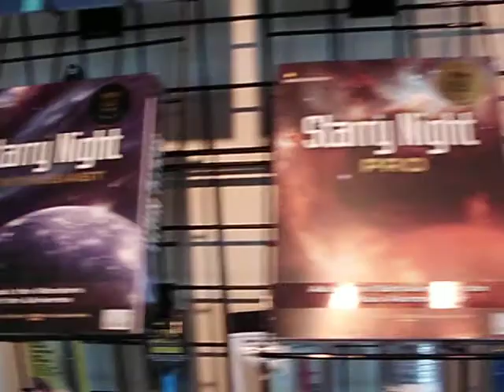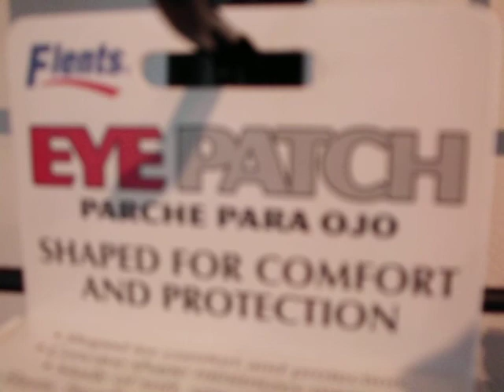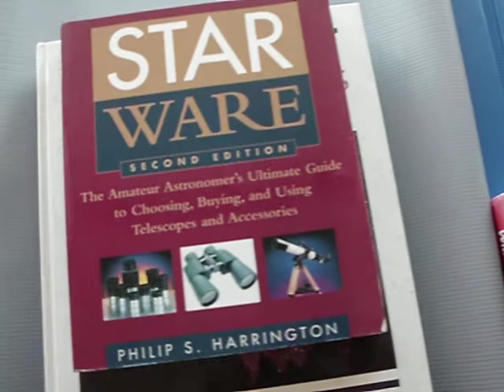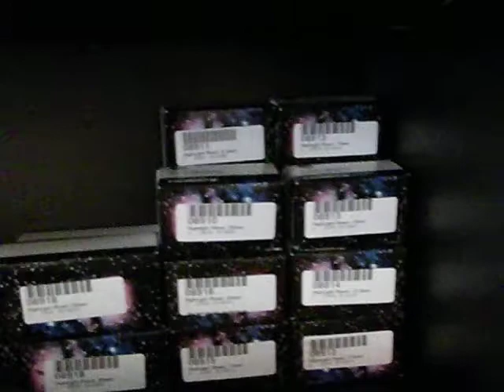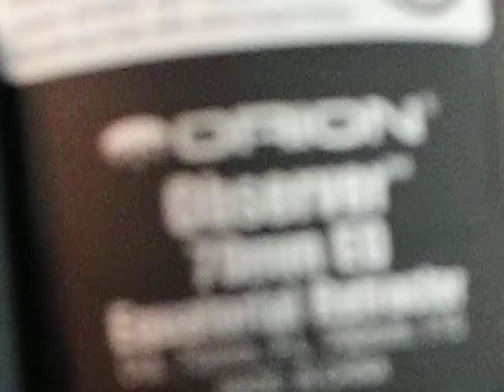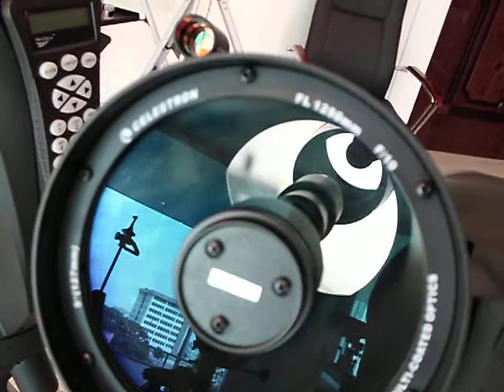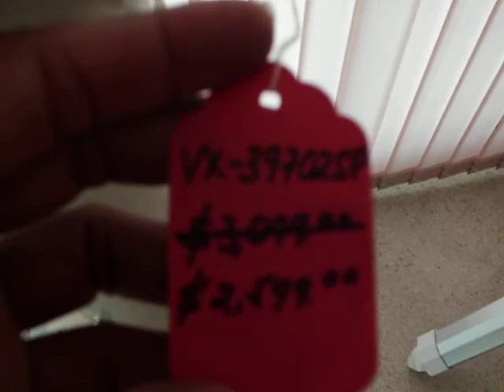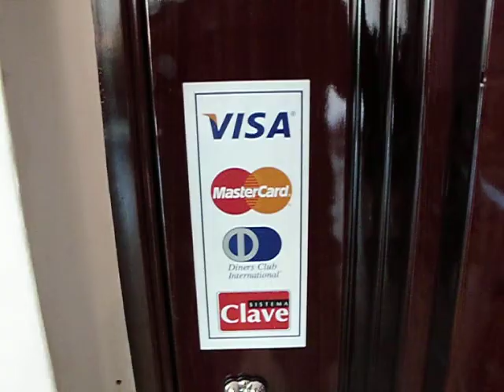TIENDA DE TELESCOPIOS DE ASTROPANAMA